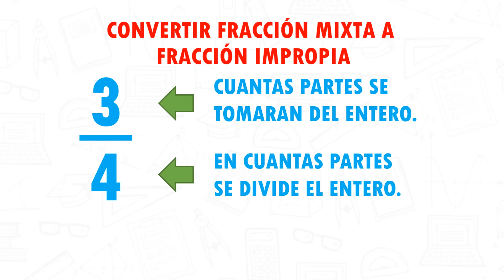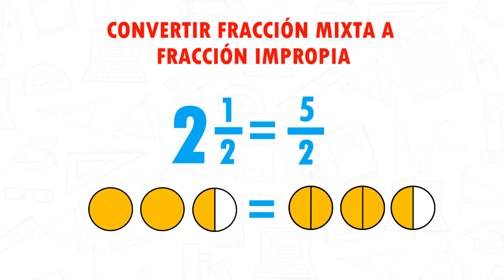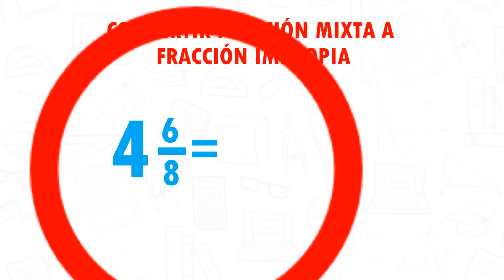CONVERTIR FRACCIÓN MIXTA A IMPROPIA Super facil - Para principiantes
Hola, aquí les dejo este vídeo muy padre en donde explico como hacer la conversion de una fraccion mixta a impropia de una manera muy facil, espero te guste y lo compartas.

0:00 Bienvenida
0:22 Conceptos basicos
0:53 Ejercicio 1
1:45 Ejercicio 2
2:07 Ejercicio 3
2:48 Ejercicios de repaso